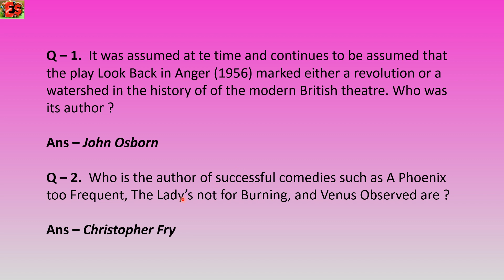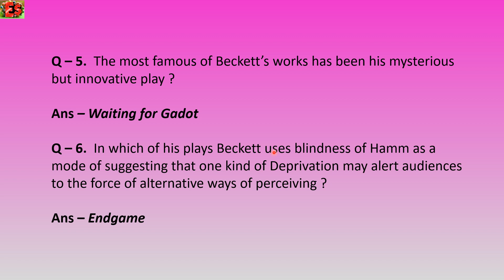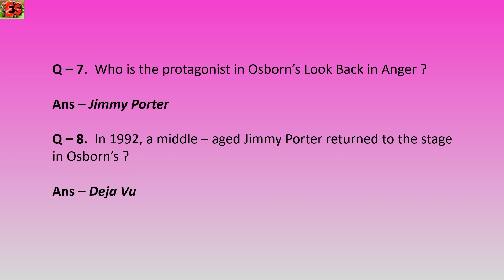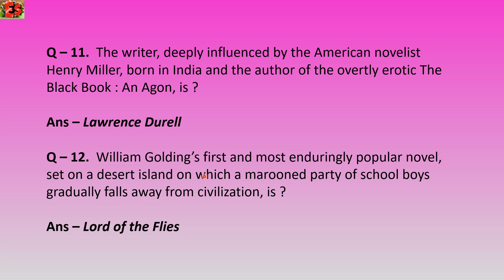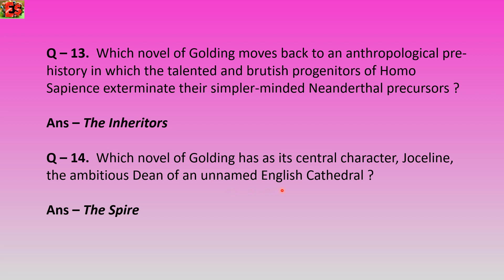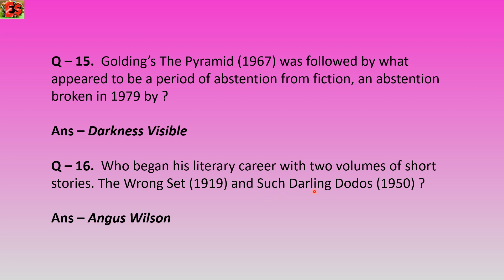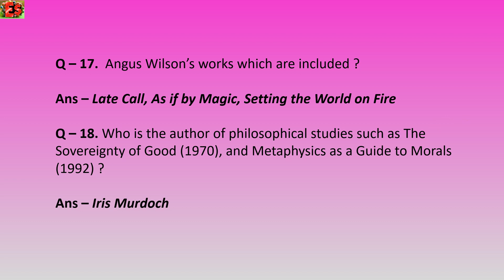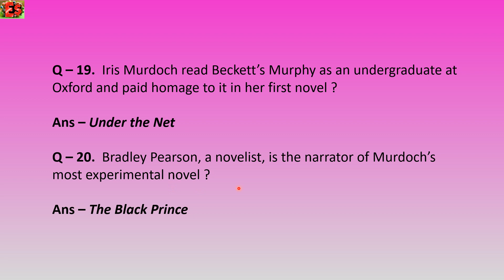Practice Set-12 ||English Literature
Hello viewers welcome to the englishstudy channel with new video of Practice Set - 12 in the new series of English literature that is 20 Twenty English Series to boost the knowledge of aspirants and to guide them for their upcoming exams hold in India related to English literature.
It is an effort to provide them a better chance of revision and preparation for their study so that they can feel ease in their preparation.